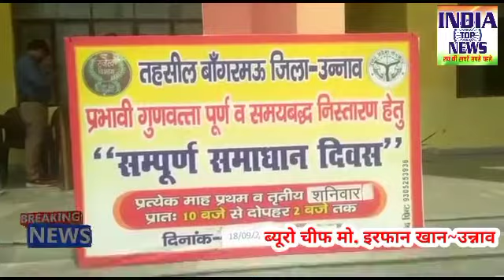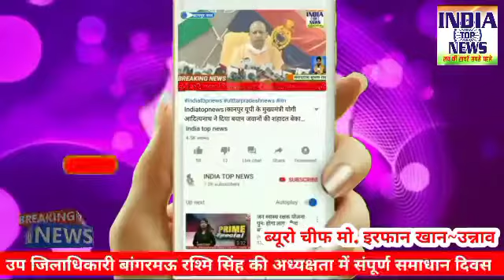उप जिलाधिकारी बांगरमऊ रश्मि सिंह की अध्यक्षता में संपूर्ण समाधान दिवस संपन्न हुआ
ब्रेकिंग _उन्नाव बांगरमऊ

उप जिलाधिकारी बांगरमऊ रश्मि सिंह की अध्यक्षता में आज तहसील सभागार में संपूर्ण समाधान दिवस संपन्न हुआ

जिसमें कुल 92 शिकायती प्रार्थना पत्र प्राप्त हुए जिनमें 6 शिकायती प्रार्थना पत्रों का मौके पर ही निस्तारण कर दिया गया उप जिलाधिकारी की अध्यक्षता में संपन्न हुए

 आज संपूर्ण समाधान दिवस में राजस्व विभाग से संबंधित 43 विकास विभाग के 15 गृह विभाग के 13 खाद्य एवं रसद विभाग के 5 समाज कल्याण विभाग के 3 अन्य 13 सहित कुल 92 शिकायती प्रार्थना पत्र प्राप्त हुए

जिसमें से 6 शिकायती प्रार्थना पत्रों का मौके पर ही निस्तारण कर दिया गया

गुणवत्तापूर्ण व अतिशीघ्र निस्तारण के लिए प्राप्त सभी शिकायती प्रार्थना पत्रों को उप जिलाधिकारी ने संबंधित अधिकारियों को सौंप दिए

इस मौके पर पुलिस क्षेत्राधिकारी आशुतोष तहसीलदार तरुण प्रताप सिंह नगर पालिका परिषद बांगरमऊ के अधिशासी अधिकारी राकेश सिंह नगर पंचायत गंजमुरादाबाद के अधिशासी अधिकारी दीपक शर्मा सहित सभी विभागों के संबंधित अधिकारी व कर्मचारी उपस्थित रहे।